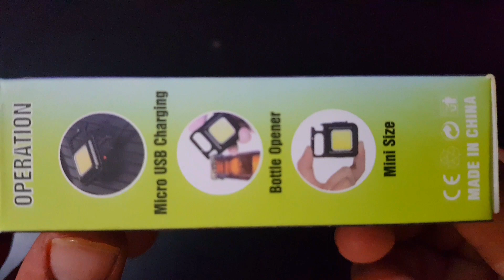COB RECHARGEABLE keychaln LIGHT amazing useful gadget😊👍